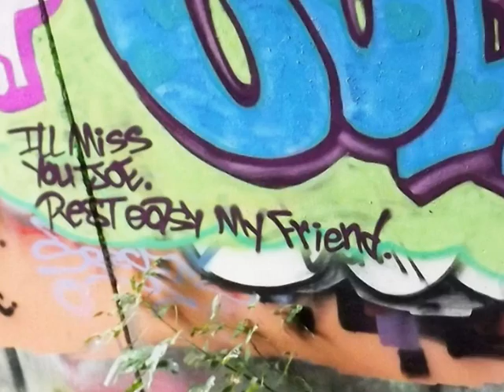Graffiti and Music (4a).wmv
Here in this example, the graffiti, when put to new music, takes on a somewhat different meaning. Each person that views this video might come away with a different feeling than they had after watching the first video (Graffiti and Music #4). Although the pictures in each video are the same, the only thing that has changed is the music.
   In this example, because of the music attached to it, one might come away feeling somewhat less sympathetic towards the young artists, their life style, and their struggle to express themselves.
   You decide.